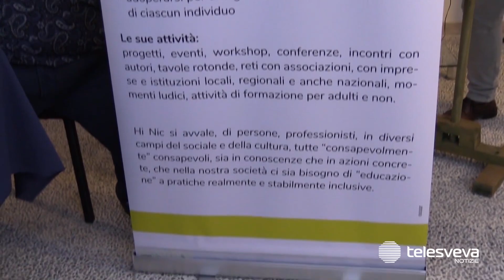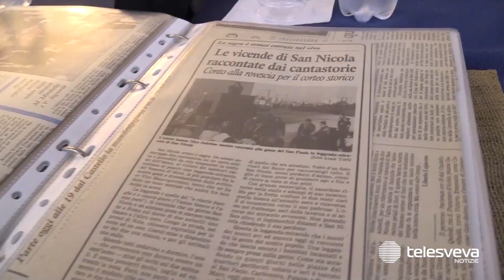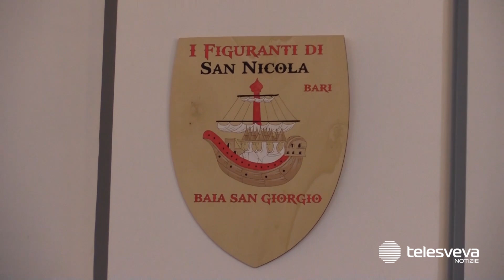“San Nicola è di Bari”, il convegno organizzato da Hi Nic sull’influenza inclusiva del Santo